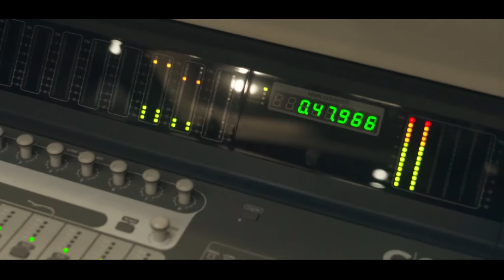Mc Maciel - Vida de Artista [Web-Clipe Oficial] Prod. DJ Rhuivo.